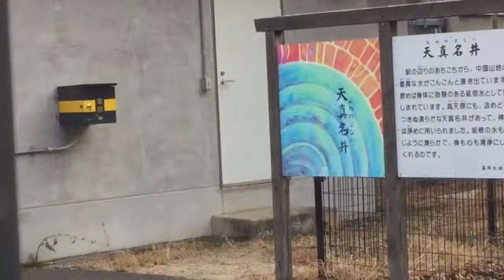【木次線】出雲坂根駅のスイッチバック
2020/01/03 に撮影

備後落合→三井野原までは車窓を撮影したものの、本当に撮影すべきだった区間は三井野原から先でした(꒪д꒪II
三井野原で撮影を止めずにもう少し撮影しておけば良かったと後悔もあるものの、一応スイッチバックの撮影は出来たので、良かったです♪